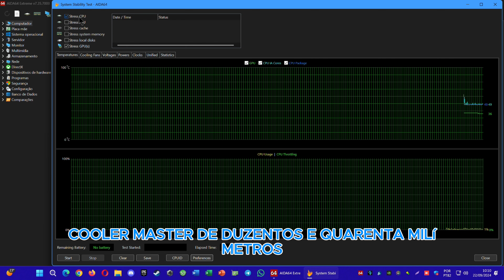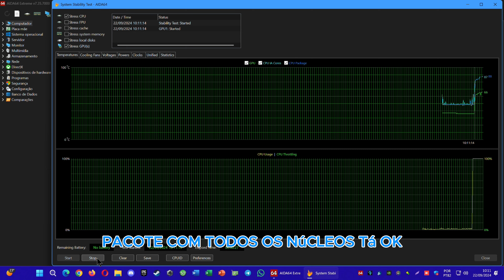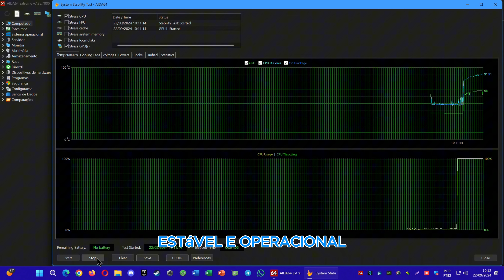AIDA EXTREME: I9-14900KF + GALAX RTX 4070 T.I. 12GB